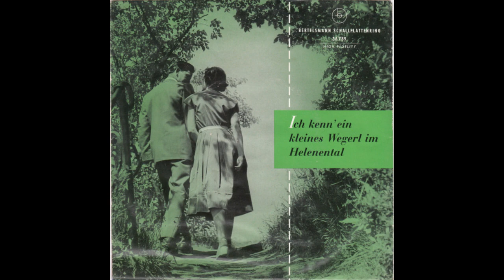Rudi Hofstetter - Ich Kenn' Ein Kleines Wegerl Im Helenental (FULL EP)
Ich Kenn' Ein Kleines Wegerl Im Helenental (0:00)

Ich Weiß Auf Der Wieden Ein Kleines Hotel (3:10)

Es Steht Ein Alter Nußbaum (6:22)

Wenn Der Herrgott Net' Will (9:15)